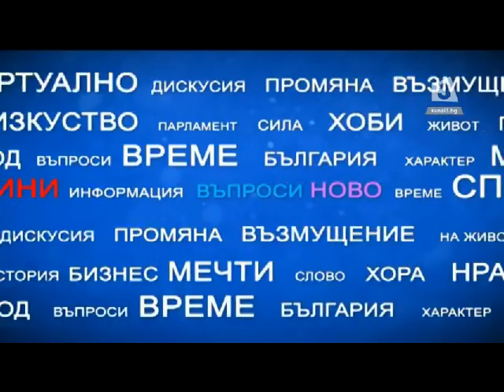"Имате думата": Великобритания и ЕС (Част 2)